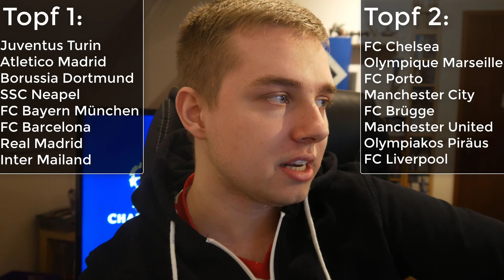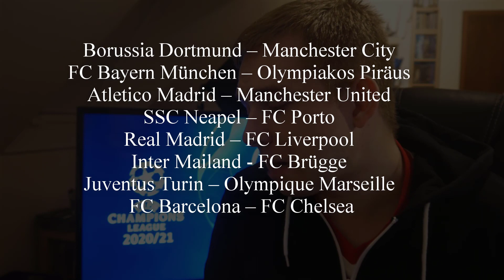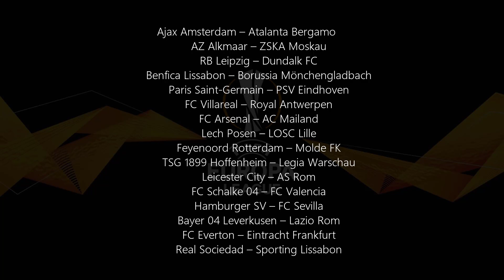AUSLOSUNG | FIFA Champions League Achtelinale/FIFA Europa League Runde der letzten 32 | MarcSarpei